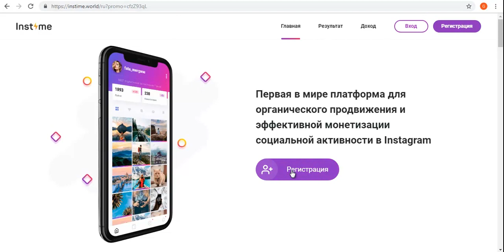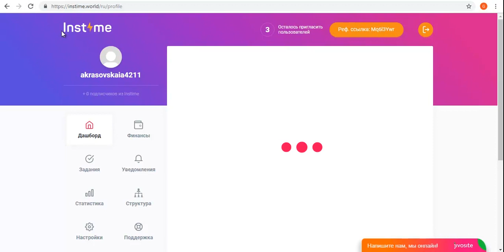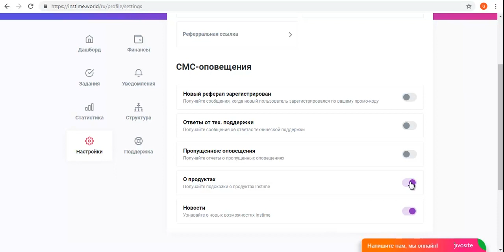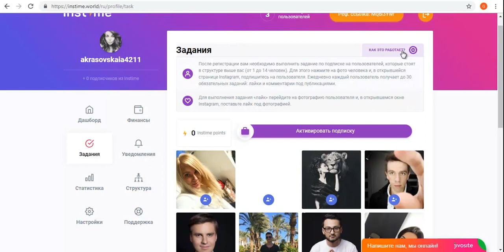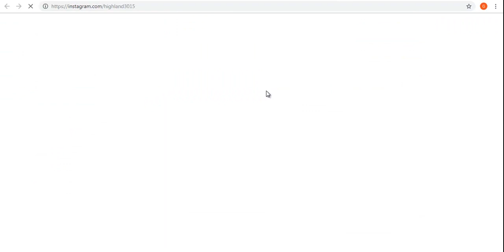Как зарегистрироваться в инстаграм сервисе INSTIME ?